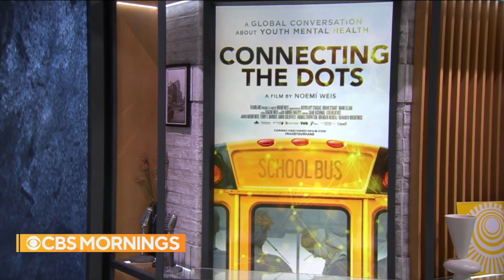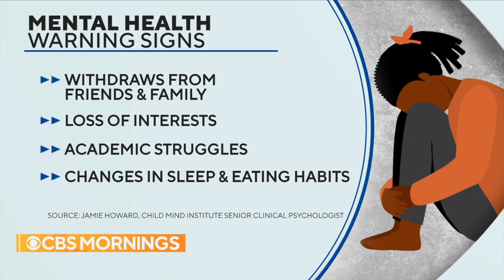Kids in Crisis: The Youth Mental Health Crisis in America | Child Mind Institute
Dr. Jamie Howard, senior clinical psychologist at the Child Mind Institute, joined CBS Mornings to discuss the youth mental health crisis and shares tips on how parents can have an open conversation with their teens about mental health and social media.

It’s a time when they want more independence, and yet parents must do their very best to lean in and take advantage of natural opportunities.  Try to talk to them when you’re doing a parallel activity like driving or clearing the table after dinner, with less eye contact, so it doesn’t feel so intense,” Dr. Howard advised.

She also recommended that if you think your child might need professional help it is best to err on the side of caution and schedule an evaluation.